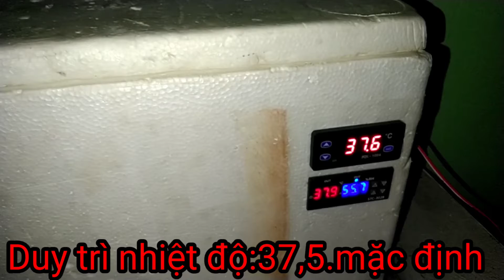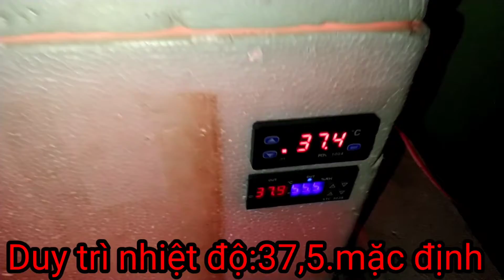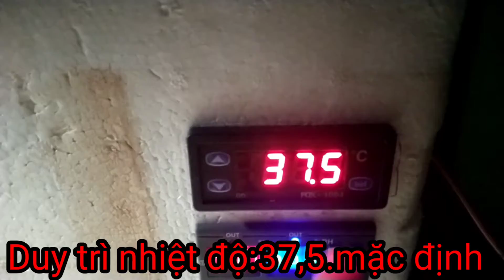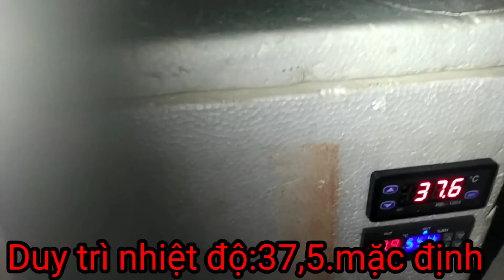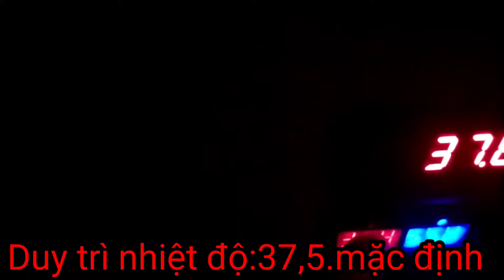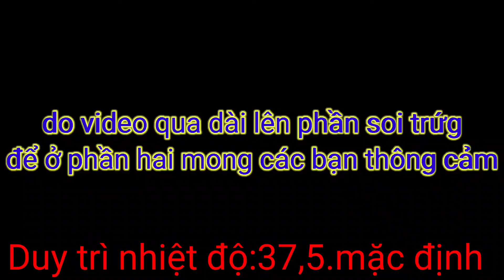Điều chỉnh nhiệt độ mấy ấp trứng gà vịt đạt hiệu quả cao chính xác nhất.máy ấp trứng phần 1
❤️Chim Ưng Vlog là kênh chia sẻ về thủ thuật điện thoại, máy tính, mẹo vặt cuộc sống hàng ngày

❤️ ẨM THỰC-VĂN HÓA-DU LỊCH-ĐỜI SỐNG

❤️ Cảm ơn các bạn đã quan tâm và xem video.moi thắc mắc để BL video mình sẽ giải đáp cho các bạn mới mức hiểu biết minh

❤️Chúc các bạn xem video vui vẻ và thư giãn thu được nhiều kiến thức bổ ích

❤️Bản quyền thuộc chủ sở hữu:Chim Ưng Vlog
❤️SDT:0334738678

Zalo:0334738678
❤️Chúc các bạn luôn vui vẻ mạnh khỏe và thành công trong công việc và cuộc sống và nụ cười luôn nở trên môi💵💵💵💵j